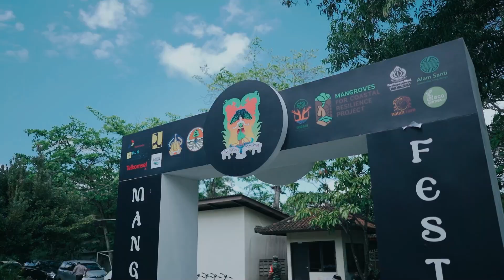Bali Mangrove Festival 2023 | Videographer Bali | Event Documentation Bali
Thanks to PT Pertamina (Persero) Patra Niaga Fuel Terminal Sanggaran telah mempercayakan dokumentasi acara Bali Mangrove Festival 2023 kepada kami. Semoga ke depannya kami dipercaya kemBALI untuk handle segala keperluan video anda.